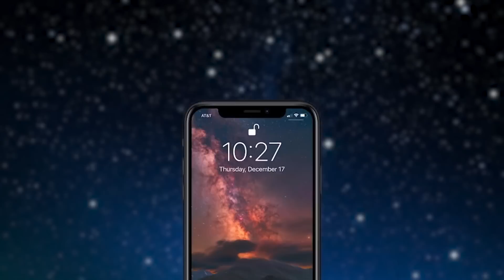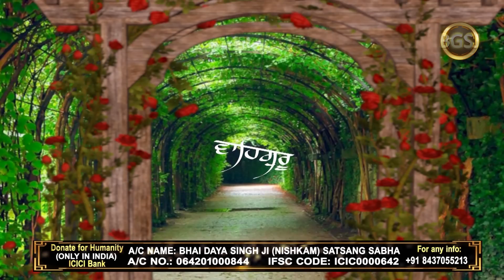Anter Mail Je Teerath Nawe |Bhai Gursharan Singh Ji Ludhiana Wale | Anmol Bachan | Katha Kirtan | HD